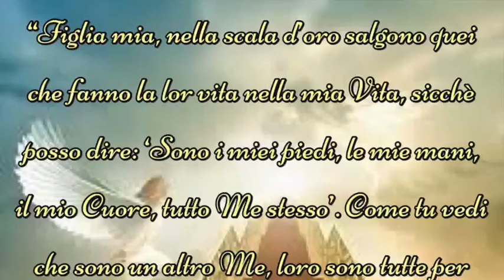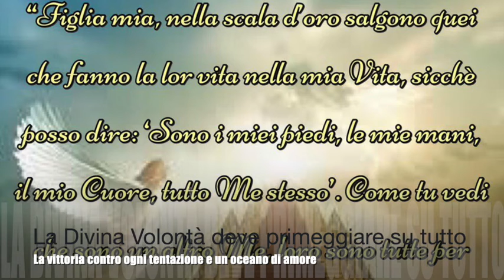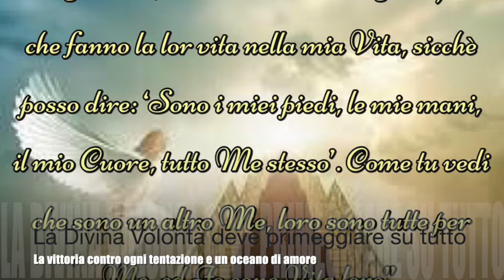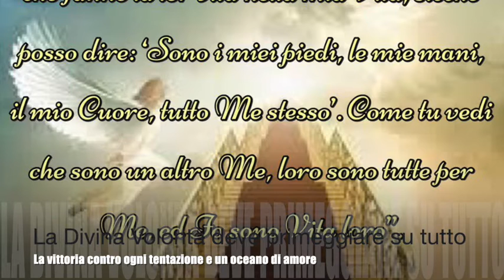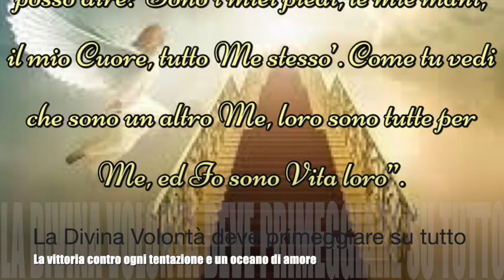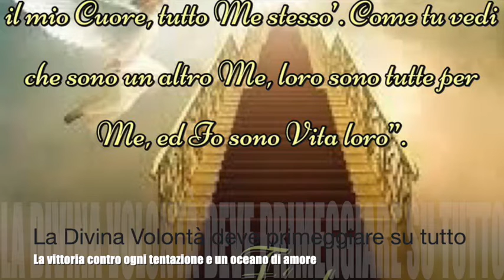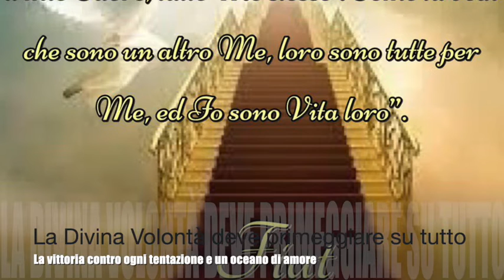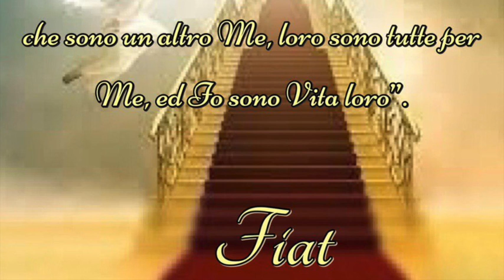La Divina Volontà deve primeggiare su tutto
Gesù mostra a Luisa la docilità di un'anima che vive nel Divin Volere e le rivela la potenza che tale anima ha contro gli assalti del male. Nessuna paura del giudizio di Dio per un'anima che vive nella Divina Volontà. La Divina Volontà deve avere sempre il primato e i suoi effetti sono sempre amore, anche quando non sempre sono percepiti come tali. Libro di cielo, Volume 11, capitoli 43-44, 14-20 Dicembre 1912, 27 Febbraio 2019